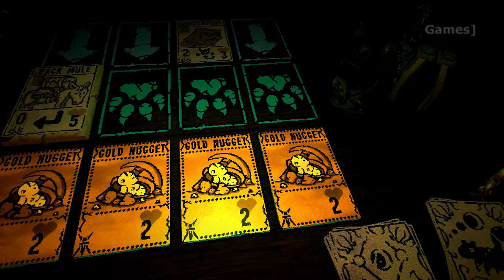Top 50 / Best Indie Adventure Games on Nintendo Switch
Whether the classic point-and-click variety or the more active action-oriented sort, there are plenty of great Adventure titles to enjoy on the Switch!

Want to see the list with reviews and more info!?!?

00:00 Intro
00:06 DAVE THE DIVER [MINT ROCKET]
00:36 DREDGE [Black Salt Games]
01:06 The Stanley Parable: Ultra Deluxe [Crows Crows Crows]
01:36 Nuclear Blaze [RED ART GAMES]
02:06 Ken Follett's The Pillars of the Earth [Daedalic Entertainment]
02:36 Blanc [Casus Ludi]
03:06 LEGO® Bricktales [ClockStone]
03:36 Flipping Death [Zoink Games]
04:06 Temtem [Crema Games]
04:36 Citizen Sleeper [Fellow Traveller]
05:06 DYSMANTLE [10tons]
05:36 The Wild at Heart [Moonlight Kids]
06:06 UNSIGHTED [Studio Pixel Punk]
06:36 Eastward [Chucklefish]
07:06 Lost in Random [Electronic Arts]
07:36 Shantae and the Seven Sirens [WayForward]
08:06 Indivisible [Lab Zero Games]
08:36 Sparklite [RedBlue Games]
09:06 The Swords of Ditto: Mormo's Curse [onebitbeyond]
09:36 Pool Panic [Rekim]
10:06 Harmony: The Fall of Reverie [DONTNOD Entertainment]
10:36 Sam & Max: Beyond Time and Space [Skunkape Games]
11:06 Yoku's Island Express [Villa Gorilla]
11:36 The Cosmic Wheel Sisterhood [Deconstructeam]
12:06 Tunic [ISOMETRICORP Games]
12:36 Steve Jackson's Sorcery! [No Gravity Games]
13:06 Gunbrella [Doinksoft]
13:36 The Many Pieces of Mr. Coo [Gammera Nest]
14:06 Lucy Dreaming [Tall Story Games]
14:36 Beacon Pines [Hiding Spot]
15:06 Kathy Rain: Director's Cut [Clifftop Games]
15:36 Little Nightmares II [BANDAI NAMCO Entertainment]
16:06 Song of Nunu: A League of Legends Story [Riot Forge]
16:36 Inscryption [Daniel Mullins Games]
17:06 Trifox [Glowfish Interactive]
17:36 Youropa [frecle]
18:06 Coromon [Freedom Games]
18:36 Bugsnax [Young Horses]
19:06 Blast Brigade vs. the Evil Legion of Dr. Cread [MY.COM]
19:36 Hindsight [Joel McDonald]
20:06 The Big Con - GRIFT OF THE YEAR EDITION [Mighty Yell]
20:36 Tormented Souls [PQube]
21:06 FAR: Changing Tides [Okomotive]
21:36 Wytchwood [Alientrap]
22:06 Life is Strange: True Colors [Square Enix Europe]
22:36 Gibbous - A Cthulhu Adventure [Stuck In Attic]
23:06 Lamentum [Obscure Tales]
23:36 Greak: Memories of Azur [Navegante Entertainment]
24:06 Alba: A Wildlife Adventure [UsTwo Games]
24:36 Sumire [GameTomo]
25:06 Outro